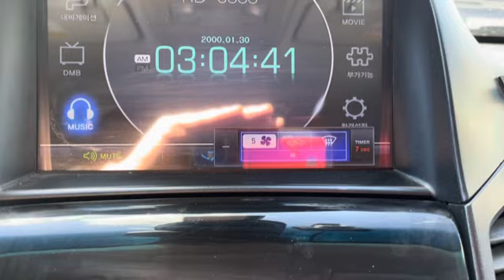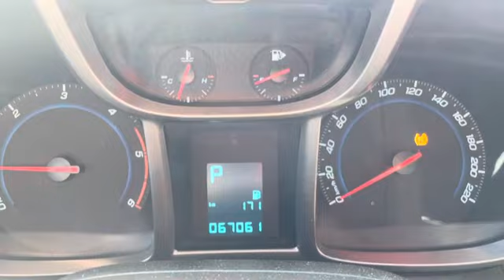2012 CHEVROLET ORLANDO